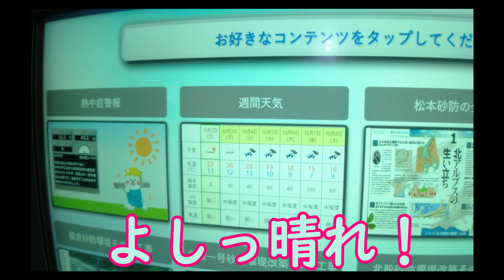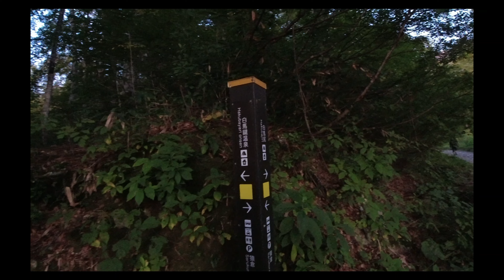白馬三山 周遊記 恐怖と酸欠の先に在る幸せ！ 前編 寿 福慶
鑓を断念、、目標変更し白馬三山チャレンジ！
体力作りしたはずが、雨でリセット(-_-;)
前半で両足が攣って、地獄の行軍

だからこその感動かも！やっぱり山は最高でした♪

寿　福慶

映像内でのルートなどの登山情報。並びに登山グッズの紹介、感想などはあくまで寿　福慶の個人的な感想です。
一生懸命伝えるつもりではありますが、参考程度に捉えていただき、特に命にかかわる情報（水場や雪道ルート、、などなど）では、必ず自分で裏を取り自己責任でお願い致します。m(_ _)m

お世話になっているFleeMusicサイト様

②
BGM;魔王魂　　森田交一様ありがとうございます

④
甘茶工房様